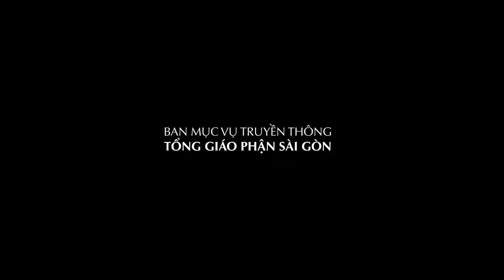Bài đọc II: Rm 8,31b-39 - Kính trọng thể các thánh tử đạo Việt Nam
-Địa chỉ: 6bis Tôn Đức Thắng, P. Bến Nghé, Quận 1, Tp. HCM
-Điện thoại: 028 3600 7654